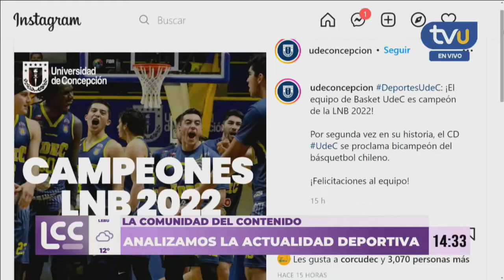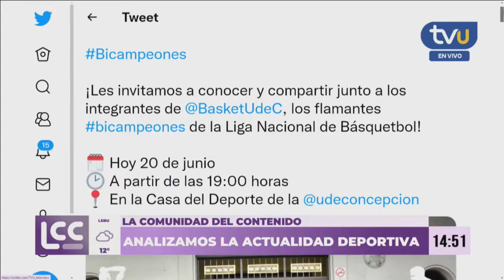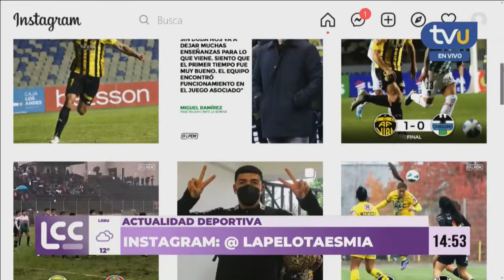Lo que dejó el fin de semana: revive los partidos del fútbol local y al bicampeón Basket UdeC